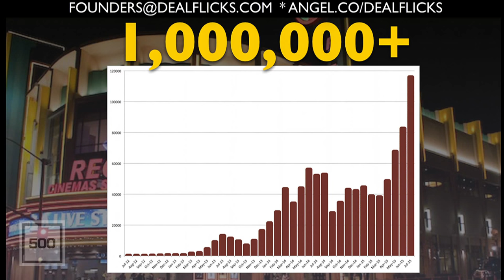[500 STARTUPS DEMO DAY 2015] POST-SEED, Dealflicks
Dealflicks is Priceline for movie tickets. Save up to 60% on movie tickets, popcorn, and soda with no convenience fees 24/7/365. $40 billion dollars are spent every year on movie tickets, popcorn, and soda, but 88% of movie theater seats are empty. We get butts in empty seats.

Our annual revenue run rate has now surpassed $4,000,000 on 2x YoY growth. We are selling 100,000+ tickets and concessions per month, and have now sold over 1,000,000 tickets and concessions. We're currently partnered with 600+ US theater locations including 13 of the top 50 US theater chains.

Since launching in July 2012, Dealflicks has been featured in CNBC, The Los Angeles Times, Forbes, The New York Times, TechCrunch, The Verge, NBC, CBS, PandoDaily, Film Journal, and more. Our iPhone app has been featured 13x by Apple.

We raised our seed of $2.9M from 500 Startups, Barbara Corcoran, Warner Bros. Media Camp, Sierra360, Sazze Partners, and more. Dealflicks' offices are located in LA and SF.